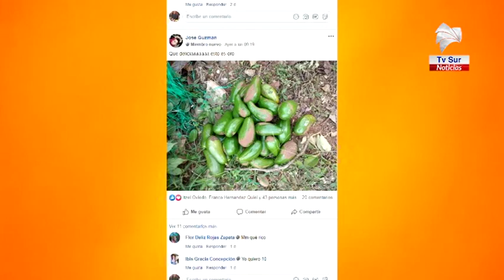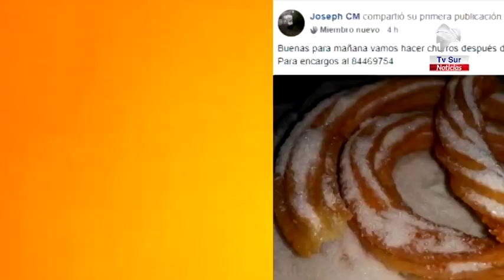Unas 3 mil personas en Buenos Aires practican el trueque